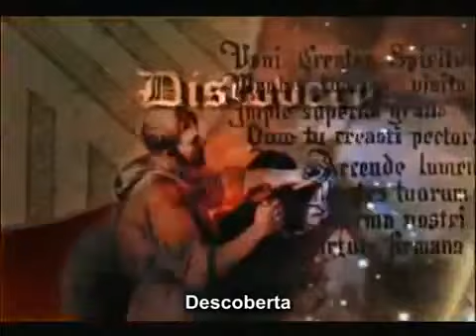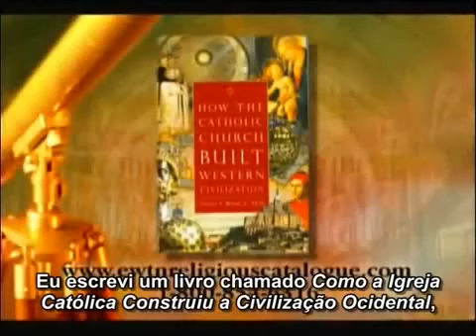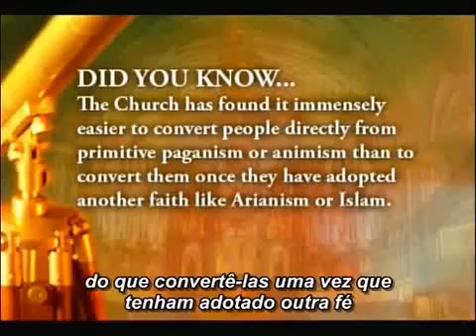13. Igreja Católica Construtora da Civilização: Recapitulação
Série da EWTN apresentada por Thomas E. Woods, autor do livro Como a Igreja Católica Construiu a Civilização Ocidental.

Thomas Woods graduou-se na Universidade de Harvard e é doutor em História pela Universidade de Columbia.

Episódio 13 "Recapitulação: revisão das influências católicas na cultura e sociedade ocidental."